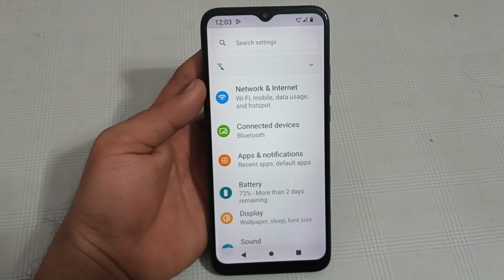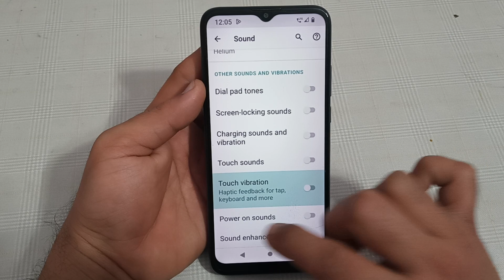Micromax in 1 mein touch vibration disable kaise karen, Micromax in 1 touch vibration setting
How To Off Navigation Button Vibration | Navigation Button Vibration | How To Off Navigation Button Vibration In Realme | Back Button Vibration Off Realme | Home Button Vibrate Off | Redmi Navigation Buttons Vibration